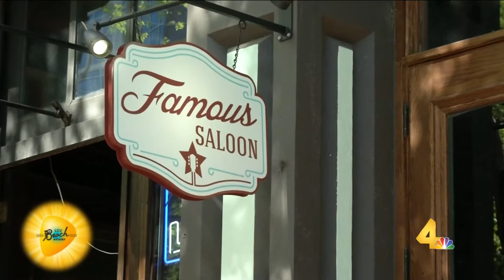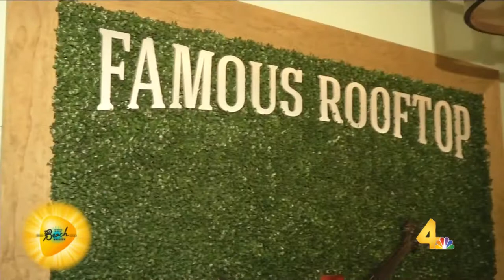Today in Nashville Happy Hour - Famous Saloon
Stuart Melia samples food and drinks including the Beach Please at Nashville's Famous Saloon during Today in Nashville's Happy Hour.

Today in Nashville airs weekdays at 11am on WSMV-TV and streams live at todayinnashville.com